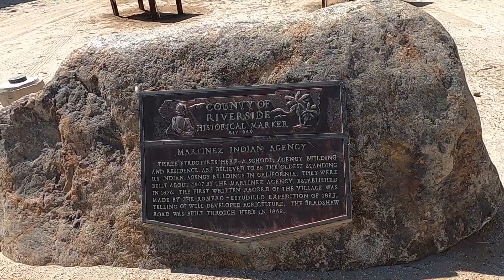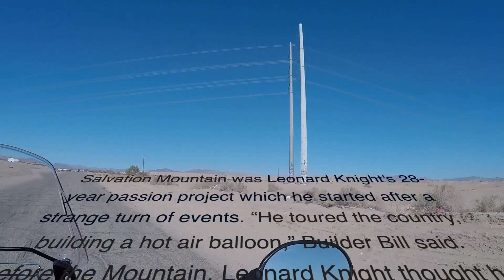Low desert Ride Episode 1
ManCave Mayhem is out on another adventure with the boys. This time we are riding to get some salvation at Salvation Mountain and then we are doing a drive-by at Slab City. Salton Sea for a view of the accidental lake and to end the evening we will drive through Glamis dunes/Imperial Sand dunes which used to be Lake Cahuilla back in the 1400s. To end off the evening we camp in the middle of nowhere and enjoy the ambience of a nice fire. Sty tuned for episode #2. Check us out on instagram @ mancave_mayhem.